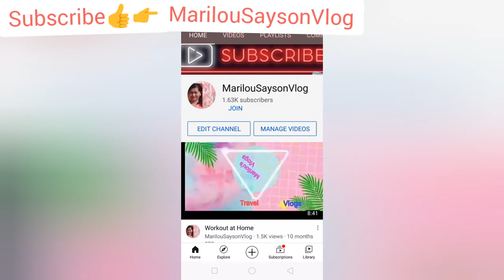Mang Tani Cruz 24 Oras Weather Forecast Update for today Gma news Update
MangTaniCruz meteorologist gma news update
hihina na